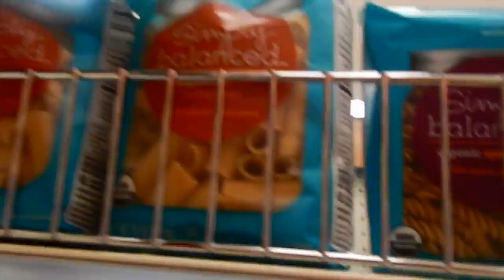TWU COLLEGE || VLOG 2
TWU COLLEGE LIFE . SCHOOL. WORK. PARTYING. WEEKLY THINGS A COLLEGE STUDENT THAT IS ABOUT TO GRADUATE IS DOING IN SMALL TOWN CALLED DENTON.

 VLOGS YOU WILL LOVE